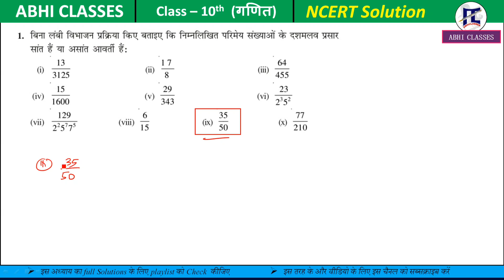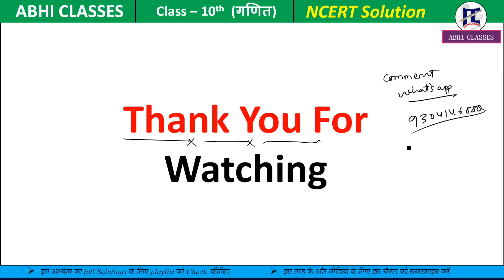Bihar Board Class 10th Math Crash Course 2023 |[1] 10th Math Chapter 1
Class-10th
History ( इतिहास)